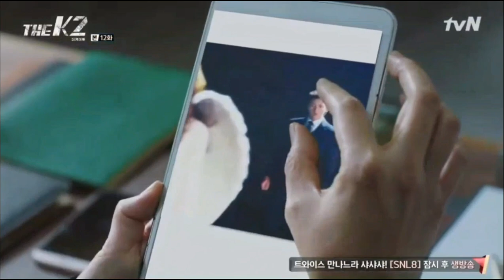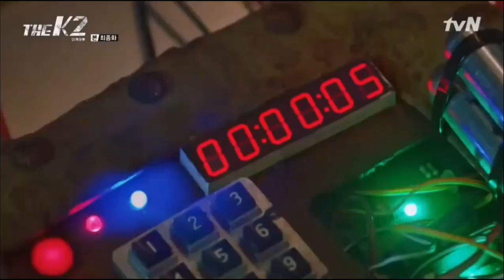The K2/ Choi Yoo Jin♡Kim Je Ha FMV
"Doğru, o bir av köpeği değil.
O bir kurt. Ne tehlikeli..."